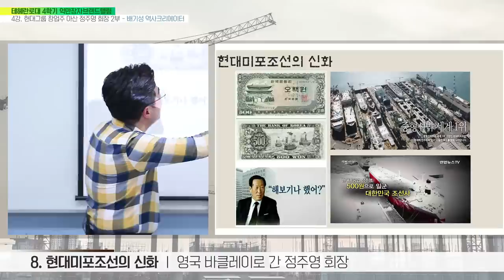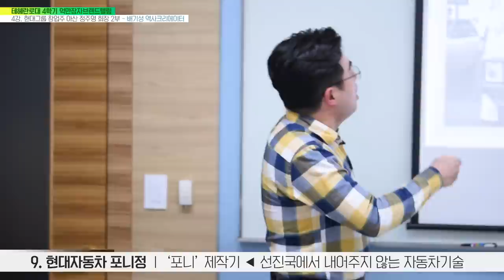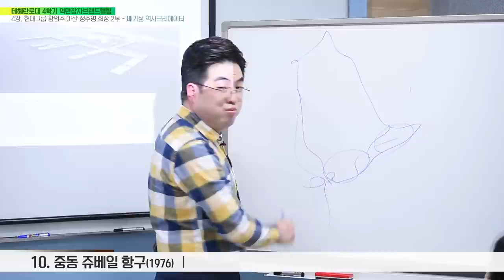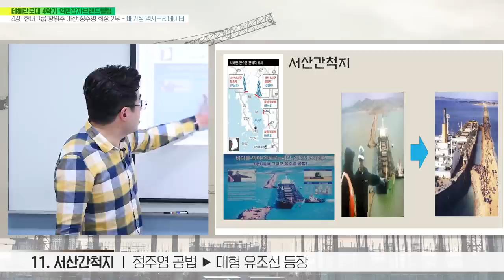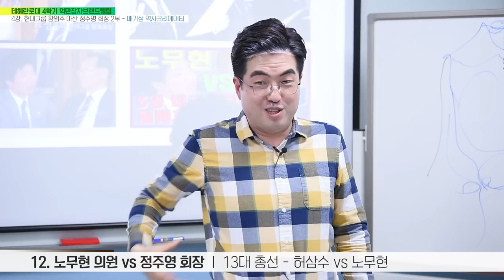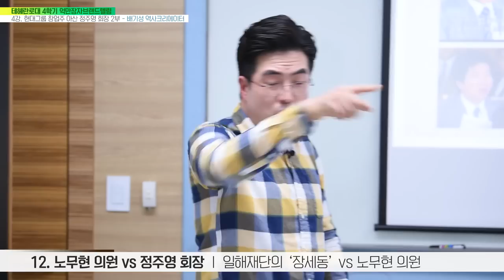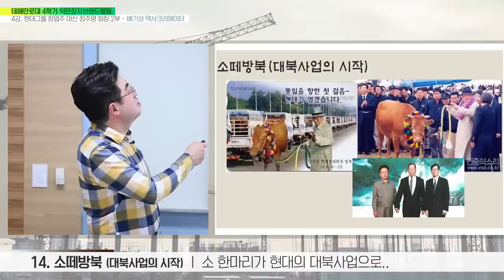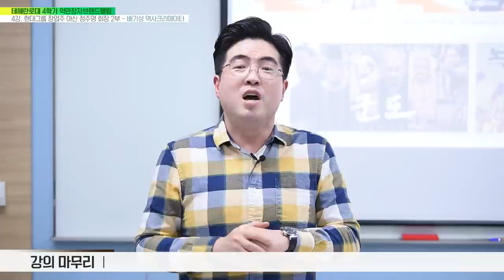한국의 억만장자브랜드텔링 종강 편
대한민국 현대미포조선, 현대중공업, 현대자동차 등의 최고 기업들을 거느린  억만장자 정주영 회장, 그의 파란만장한 인생 후반부가 펼쳐진다.

배기성강사의 거침없는 현대사 분석이 함께 하는 멋진 강의 !!! 구독자 여러분  정말 감사드립니다.